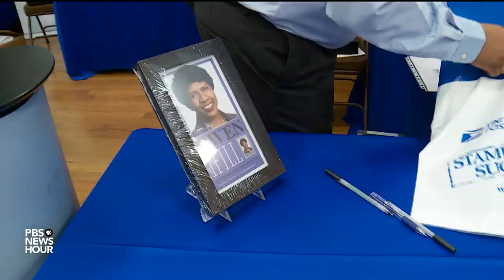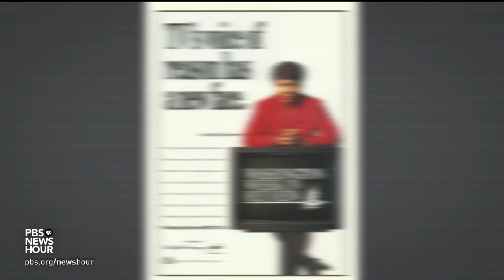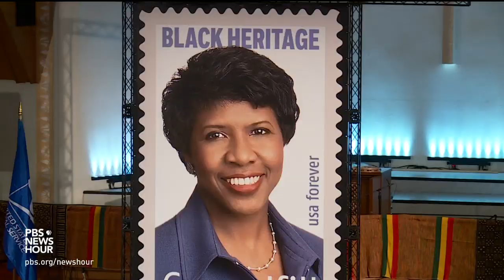Gwen Ifill honored with Black Heritage Forever stamp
Some people leave an indelible mark on the world, and our friend Gwen Ifill is one of them. The NewsHour legend was honored Thursday with a Black Heritage Forever stamp celebrating her professional achievements and contributions to African American communities. The ceremony took place at her church in Washington, D.C., and was attended by her family, friends and colleagues. Judy Woodruff reports.